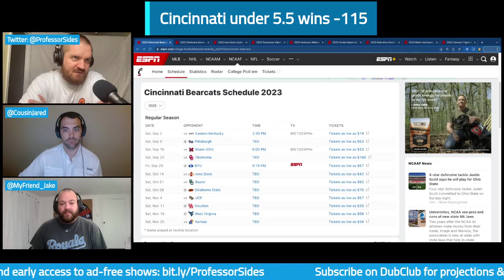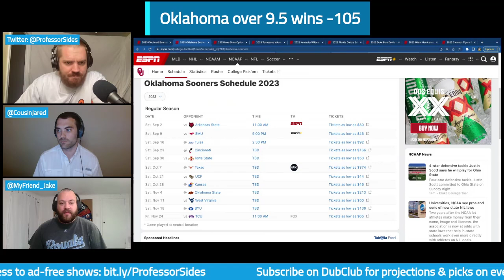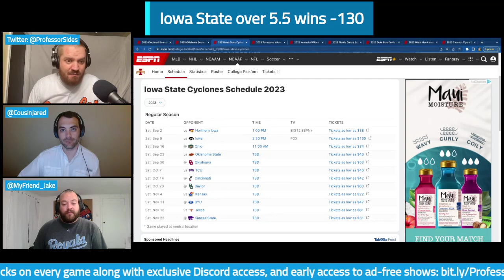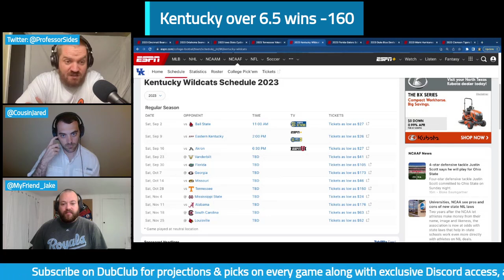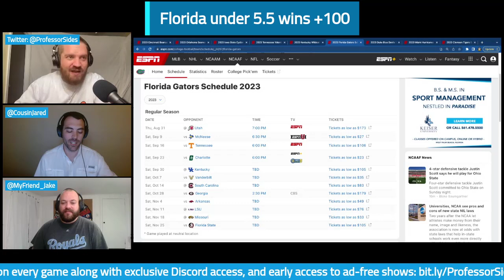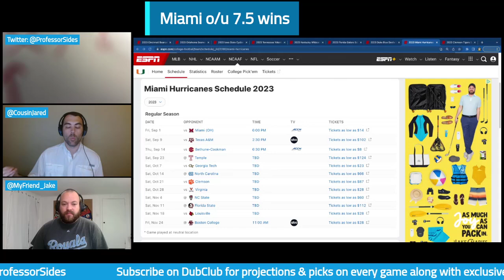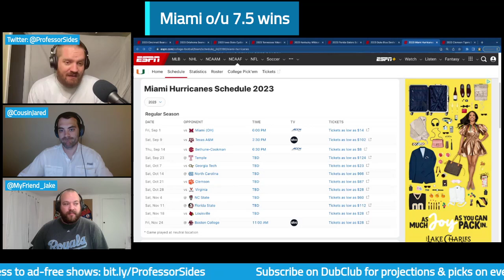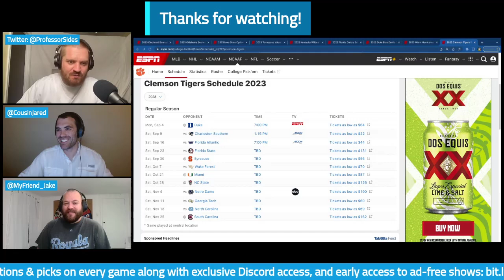CFB 2023 NCAA College Football Season Preview w/Futures Bets Episode 1 (Big 12, SEC, ACC)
Jake, Cousin Jared and Professor Sides gives CFB season win total bets for select teams for the 2023 NCAAFootball season

Want game picks along with the bestbet of the day and access to our Discord chat group? Sign up for our DubClub: dubclub.win/r/ProfessorSides/

Shopping around for the best price can be the difference between a winning and losing season! I encourage listeners to have multiple books at their disposal, so sign up with BetUS or with BetOnline if you don’t already have an account with them